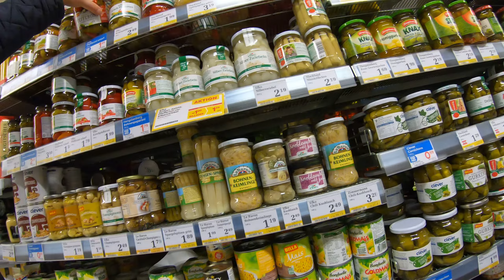Einkauf beim Billa 30 10 2020 Teil 2